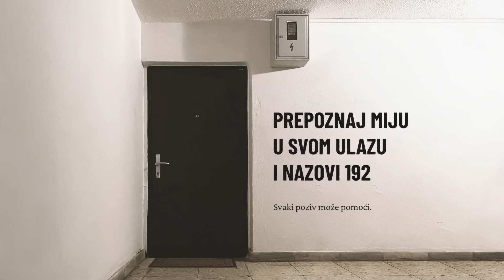ZOOM 12.02.2024.- Pucarić: "Predsjednik je otvoren u izričaju!"; Radnić: "Ljevica se prije složi!"